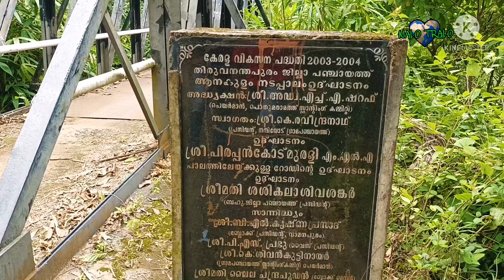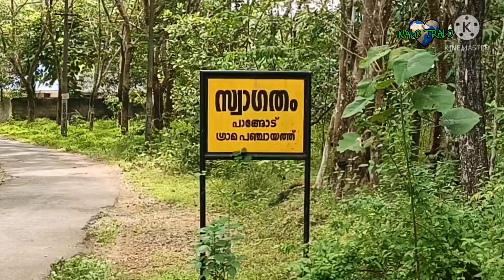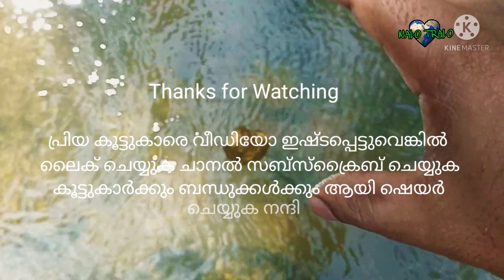Kerala Rural & forest views|| കാട്ടരുവിയും മീൻമുത്തവും || Fish Spa in Forest Stream||Traval Vlog 1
കാട്ടരുവിയിലെ ഫിഷ് സ്പാ തേടി വനത്തിലേക്ക് ഒരു യാത്ര ആദ്യ വ്ലോഗ്